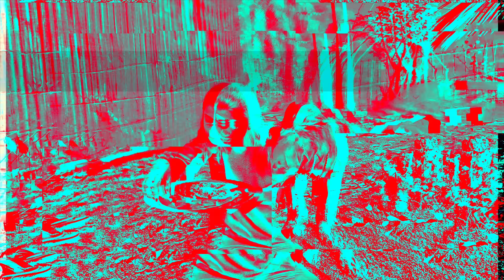🏡 Heng Hagide Nodi !🙂